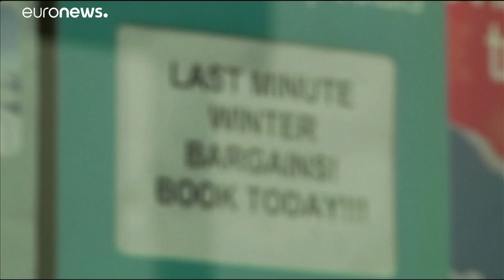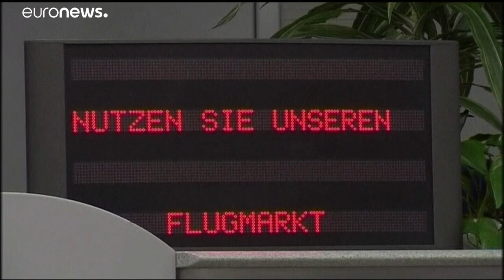A csőd szélén az egyik legnagyobb brit utazási iroda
Nyaralók százezrei kerülhetnek bizonytalan helyzetbe, ha a Thomas Cook nem szerez néhány nap alatt több mint 200 millió eurót.…